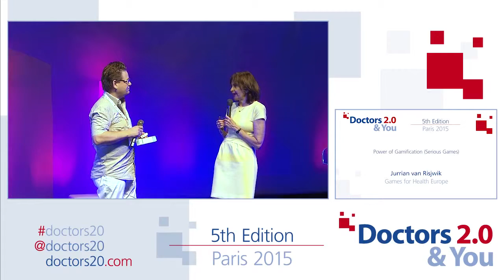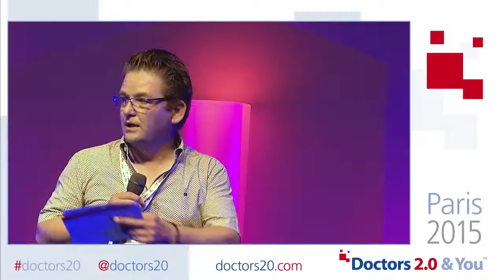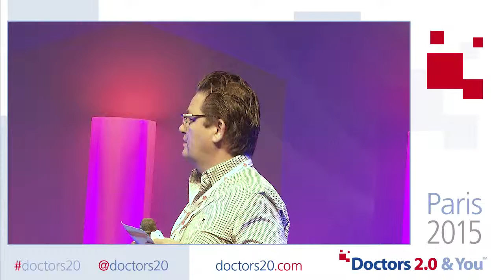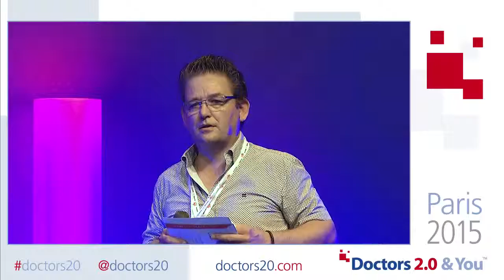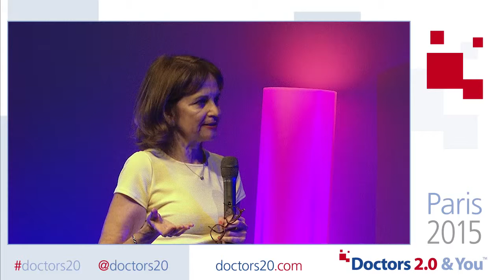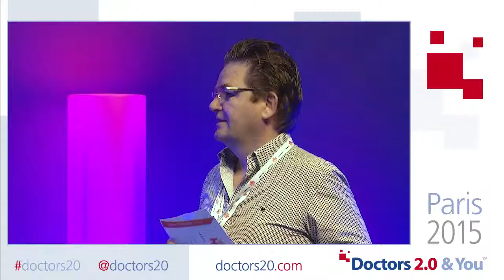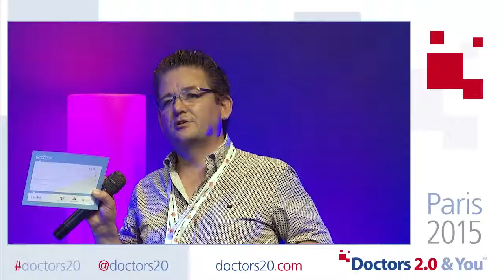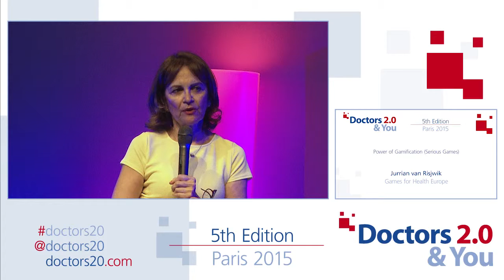Doctors 2.0 & You 2015 doctors20 Jurriaan van Rijswijk on trends in serious games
Jurriaan van Rijswijk founder of Games for Health Europe and specialist of serious games for health is interviewed regarding the latest trends, at Doctors 2.0 & You 2015